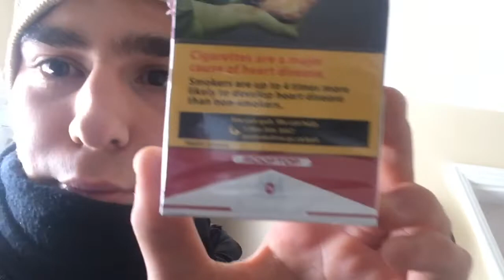red rooftop vs us marlboro side to side review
canadian marlboro vs us marlboro taste similar but not 100%